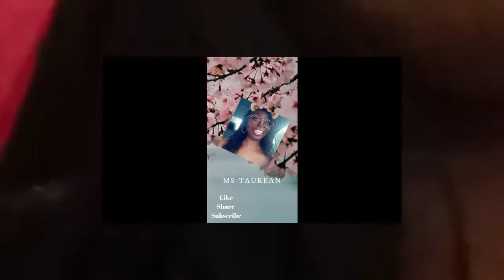Life Update/I Hate Adulating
Artist
Konshens
Album Street Shots Vol.2

Outro Song
Disrespect
Artist Sean Paul
Album
Triple Spin, Vol. 3

I use Canva.com for my thumbnails